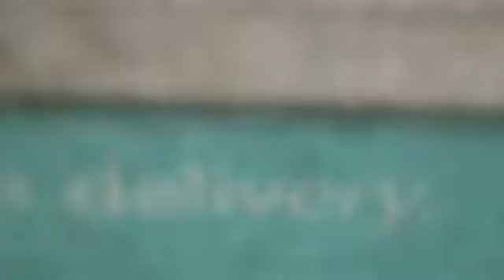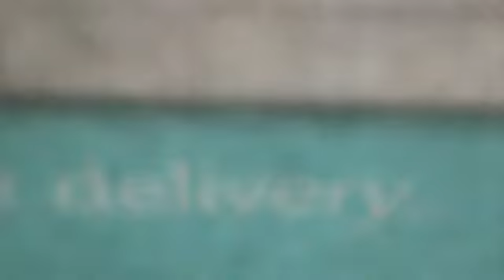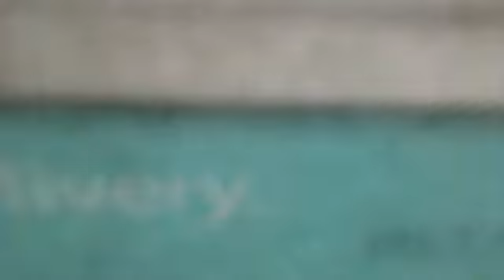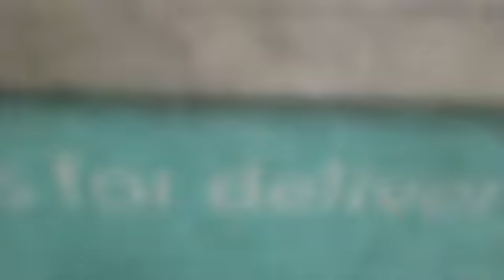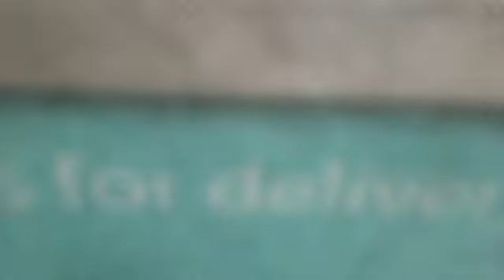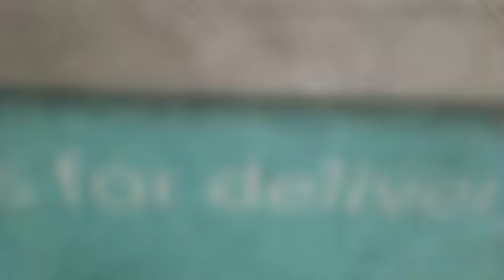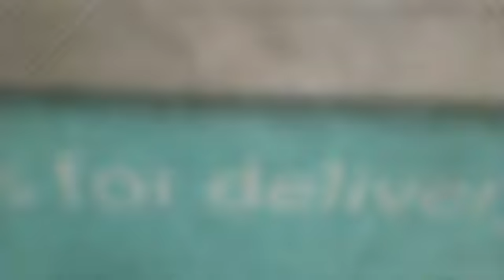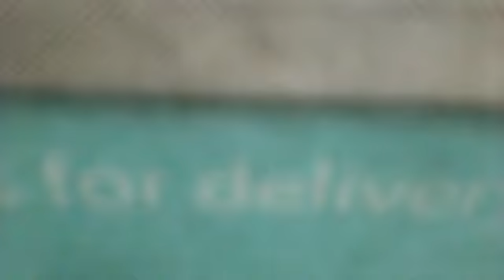Star Wars VS Star Trek: Weapons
Comparison of weaponry in both fandoms.